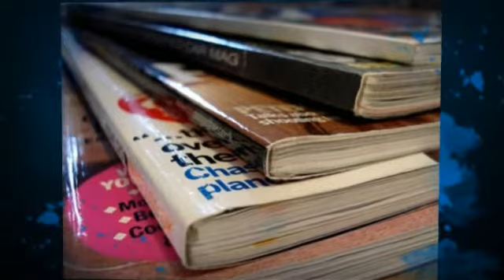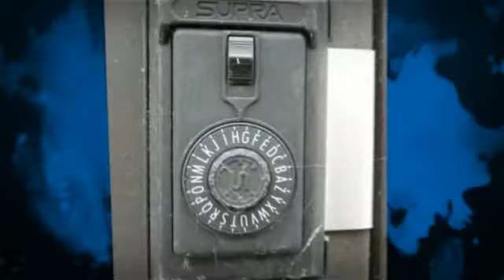Use CIS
Use CIS for quality information which will help you achieve good grades and a better all round understanding of the UK construction industry